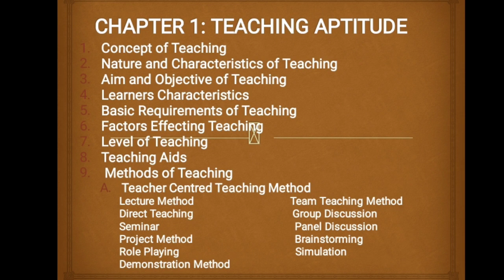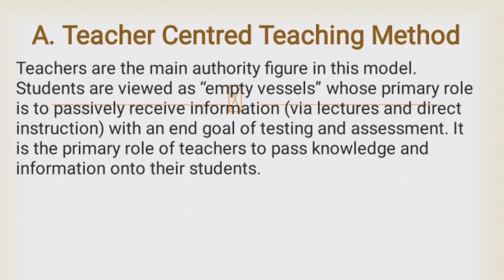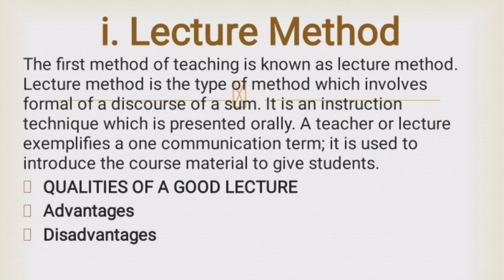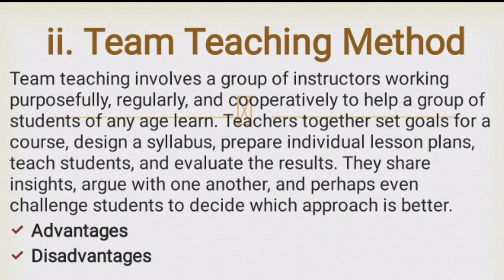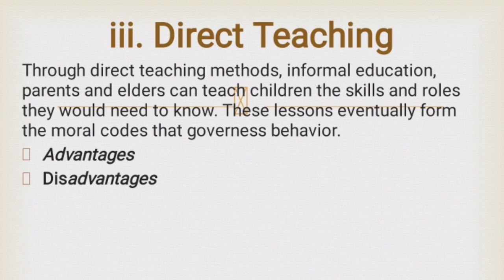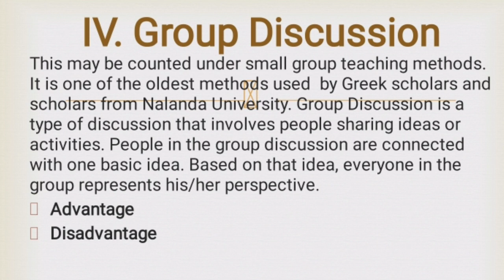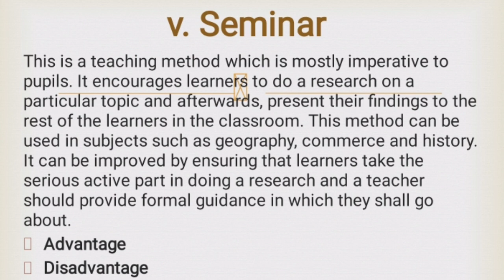teaching aptitude for ugc net LECTURE - 3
Methods of Teaching
A. Teacher Centred Teaching Method
i. Lecture Method
ii. Team Teaching Method
iii. Direct Teaching
iv. Group Discussion
v. Seminar
vi. Panel Discussion
vii. Project Method
viii. Brainstorming
ix. Role Playing
x. Simulation
xi. Demonstration Method
Methods of Teaching
Teachers are the main authority figure in this model. Students are viewed as “empty vessels” whose primary role is to passively receive information (via lectures and direct instruction) with an end goal of testing and assessment. It is the primary role of teachers to pass knowledge and information onto their students.
i. Lecture Method
The first method of teaching is known as lecture method. Lecture method is the type of method which involves formal of a discourse of a sum. It is an instruction technique which is presented orally. A teacher or lecture exemplifies a one communication term; it is used to introduce the course material to give students.
QUALITIES OF A GOOD LECTURE
1. A good lecture should not be too long as to exceed the trainee’s attention span (up to 25 minutes).
2. A good lecture should address a single theme.
3. In a good lecture technical terms are carefully explained.
4. Familiar examples and analogies are given.
5. A good lecture establishes fluency in technical content.
6. A good lecture uses illustrations and examples.
7. A good lecture builds on existing knowledge.
8. A good lecture employs a variety of approaches.
The following are the advantages of lecture method
1. The teacher is in total control of the classroom.
2. It saves time to cover a wider topic.
3. It makes a teacher an active participant.
However the following are the disadvantages of lecture method.
1. it is teacher centered
2. learners becomes passive recipients
3. it encourages one way communication
4. slow learners may miss important points
5. encourages learners to depend on the teacher
                        Every method of teaching is applicable in many subjects. However lecture method is applicable in the informational subjects. These include;
History
Civic Education.
Civics.
                Lecture method is one the methods which can be improve by the teacher and the students. The teacher should create lesson to be conducive by allowing students to take part in the lesson.
Team teaching involves a group of instructors working purposefully, regularly, and cooperatively to help a group of students of any age learn. Teachers together set goals for a course, design a syllabus, prepare individual lesson plans, teach students, and evaluate the results. They share insights, argue with one another, and perhaps even challenge students to decide which approach is better.
Advantages
1. Teamwork improves the quality of teaching as various experts approach the same topic from different angles.
2. Teacher strengths are combined and weaknesses are remedied
3. Working in teams spreads responsibility, encourages creativity, deepens friendships, and builds community among teachers
4. Poor teachers can be observed, critiqued, and improved by the other team members in a nonthreatening, supportive context.
5. The evaluation done by a team of teachers will be more insightful and balanced than the introspection and self-evaluation of an individual teacher.
6. Teachers complement one another.
7. They share insights, propose new approaches, and challenge assumptions.
8. They learn new perspectives and insights, techniques and values from watching one another.
D
5. Team teaching is not always successful. Some teachers may have a rigid personality types or may be wedded to a single method.
6. Others are unwilling to share the spotlight or their pet ideas or to lose total control.
7. Team teaching makes more demands on time and energy
8. Rethinking the courses to accommodate the team-teaching method is often inconvenient.